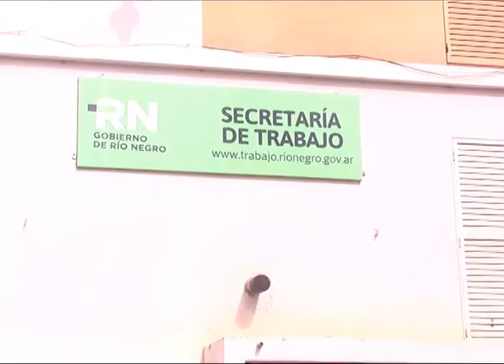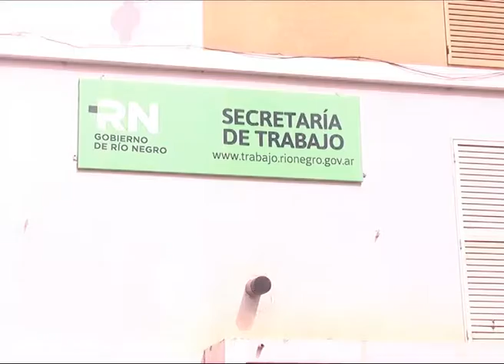Roca: Conflicto Laboral con empresa frutícola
Conflicto laboral grave en Roca. Mas de 100 trabajadores dicen que quedaran en la calle acusando que la empresa Moño Azul cerrará la planta de Stefenelli. Quieren, de ocurrir esa situación, una indemnización al cien por ciento y no al 50 como ofrecería la empresa.
JOSÉ GILES, SEC GREMIAL EMPACADORES DE LA FRUTA